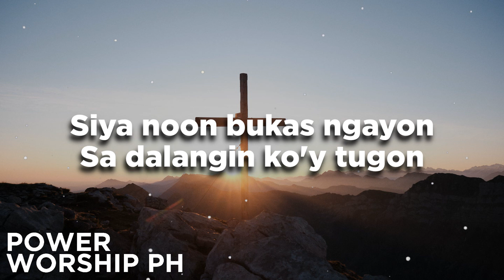HESUS | Andrei Dionisio | by Micah Joy Epistola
Hesus
Words and Music by Andrei Dionisio
Papuri Singers

Arranged, Produced & Performed
by Power Worship PH | Micah Joy TV
Micah Joy Epistola | Vocals
Arie Epistola | Arranger
Edan Rea | Additional vocals
Recorded @ Yell Records
Cabuyao City
February 2022

Join us as we celebrate God's goodness and love through this song.

This channel is dedicated to Pinoy Christian songs and more

HESUS LYRICS
Kung nag-iisa at nalulumbay
Dahil sa hirap mong tinataglay
Kung kailangan mo ng karamay
Tumawag ka at siya'y naghihintay
Siya ang 'yong kailangan
Sandigan kaibigan mo
Siya ang araw mong lagi
At karamay kung sawi
Siya ay si Hesus sa bawat sandali
Kung ang buhay mo ay walang sigla
Laging takot at laging alala
Tanging kay Hesus magkakaasa
Kaligtasa'y lubos na ligaya
Siya ang dapat tanggapin
At kilanin sa buhay mo
Siya noon bukas ngayon
Sa dalangin ko'y tugon
Siya ay si Hesus sa habang panahon
Kaya ang lagi mong pagkatatandaan
Siya lang ang may pag-ibig na tunay
Pag-ibig na tunay